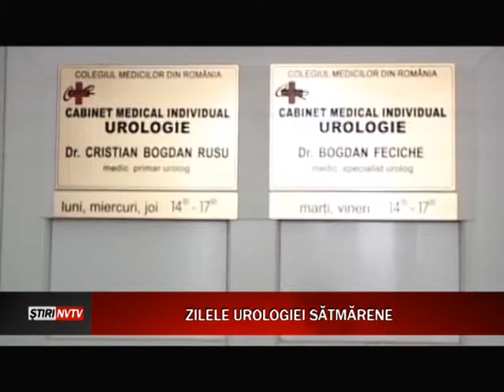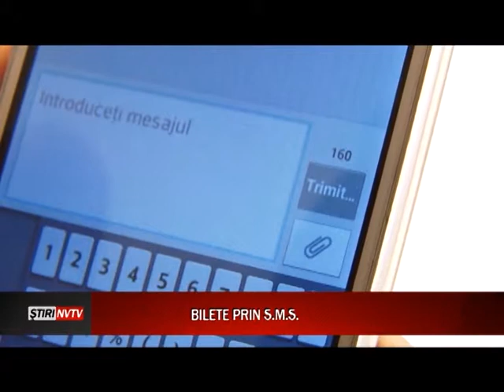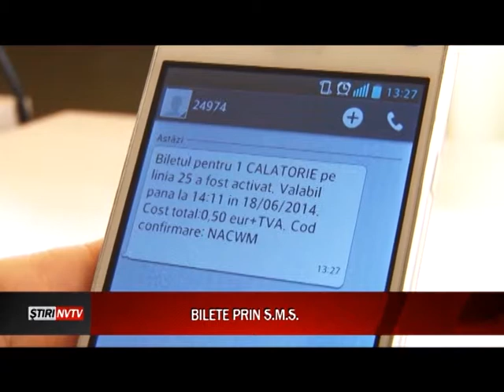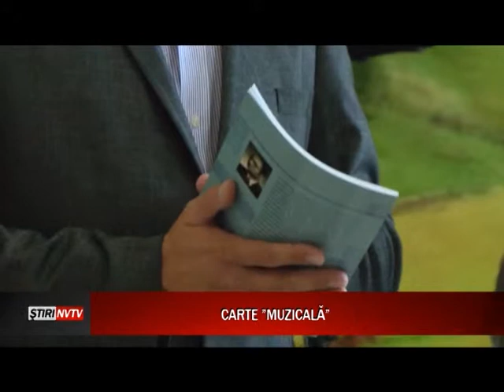19 06 2014 STIRI ORA 20